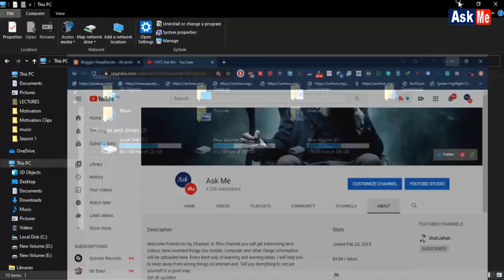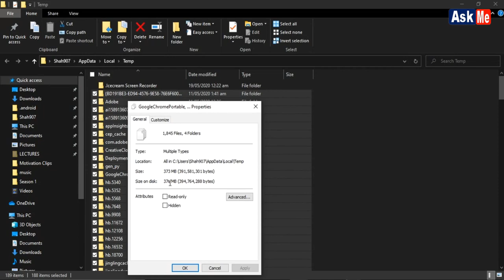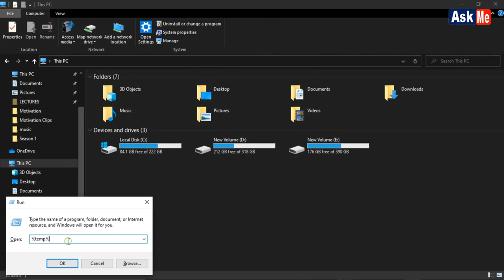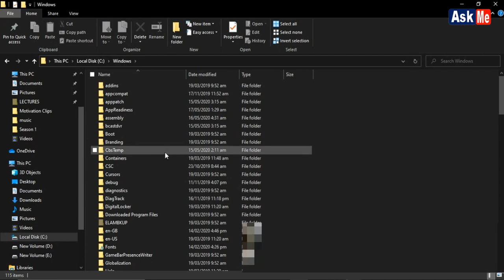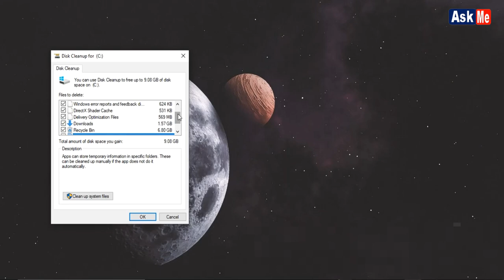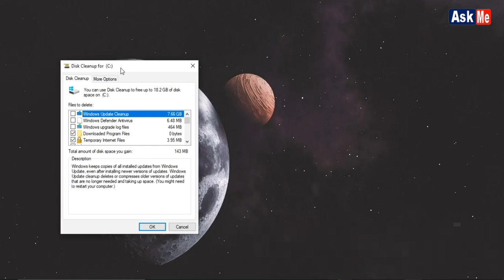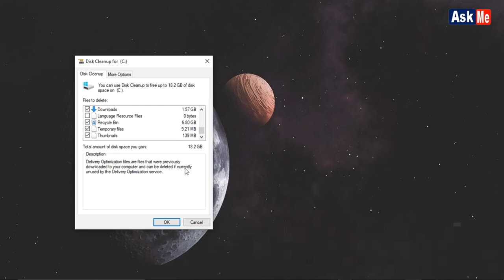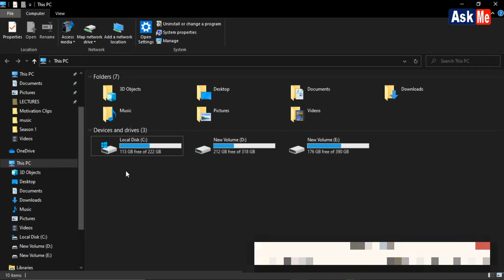How To Clear Cache On Windows 10 | Windosw 10 Tips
is video me main apko ap k windows ka all cache clear krna batao gy.ap ne dekha hoga k ap ka windows boaht slow ho jata hai ye sb windows k cache ki waja se hota hai. chalo mai apko windows ka all cache clear kr k dekhata hu.

clear python cache windows
how do i clear my system cache
command to clear temp files
adaptivacache
clear adaptivacache
how to clear cache memory in windows 7
how to clear temporary files in laptop
command for clear cache in linux
how to clear cache windows 7
how to clear cache windows 8
how to delete cached data in p
clear memory cache windows 10
clear cache windows 7 cmd
should i clear cache memory
how to reset ram on laptop
clear memory cache linux
how to clear memory on acer laptop
windows 10 clear cache and cookies
how to clear cache on pc windows 7
how to clear cache in windows 8
how to clear cache on surface pro
clear bccache
clear file explorer cache windows 10
adaptivacache
how to clear temp files in windows 10
how to clear cookies in windows 10
clear adaptivacache
disk cleanup command
disk cleanup software
windows 10 cleanup software
disk cleanup windows 10
how to delete temporary files in windows 7
delete temporary files windows 10 not working
how to clear cache chrome
how to clear cache android
clear cache internet explorer
how to clear cache mac
clear cache keyboard shortcut windows
clear ram windows 10 cmd
ram cleaner for windows 10
how to free up ram on android
how to increase ram windows 10
empty standby list

     Thanks Everybody